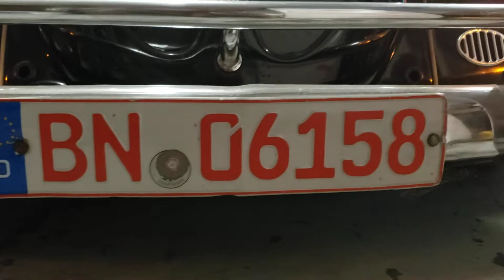flawless vw bug